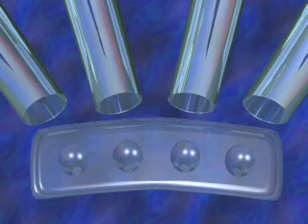midday drawing for 9/14/2018